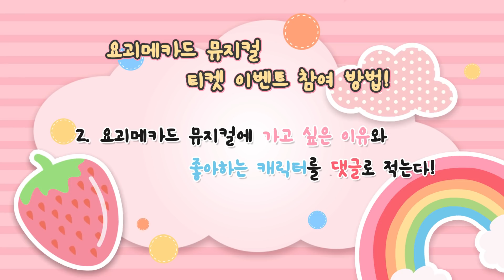뮤지컬 요괴메카드 렛츠고! 요괴탐험대 연습현장_요괴저장소가 터졌다?! [베리]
지금 나찬의 긴급호출을 받고 달려왔는데요! 요괴볼저장고가 터졌다나 뭐라나..
무슨 일인지 빨리 나찬과 친구들을 만나봐야 겠어요! 그럼 빨리 나찬을 만나러 가볼까요?!슝슝슝=3=3